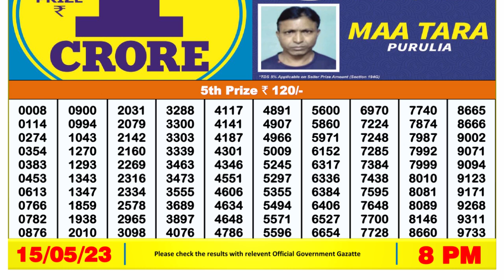Dear Lottery Sambad 8pm today 15.05.23 Nagaland State Lottery Result